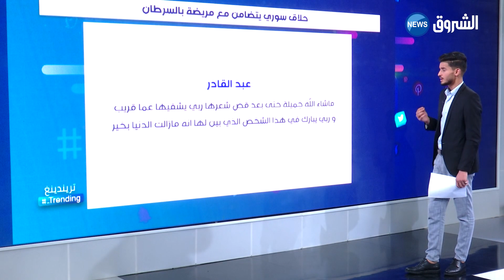حلاق سوري يحلق شعر طفلة بسبب مرضها .. شاهد ماذا فعل عندما بكت ؟